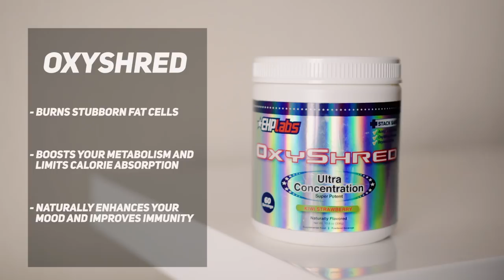Max & George Get Into A Fight At The Grocery Over What To Eat To Achieve His Goals | Empowered Ep. 3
George Janko has teamed up with our Founding Athlete, Max 'The Body' Philisaire to take a leap of faith and shock his body into a total EHPlabs body transformation.

In Episode 3, Max discusses nutrition and the value that tactical supplementation can have on your fitness journey. Then Max and George head to the grocery store where things get a little heated!